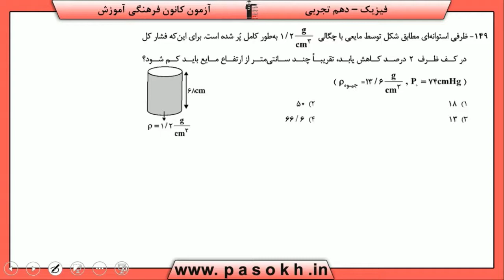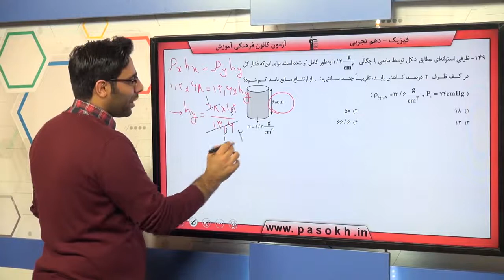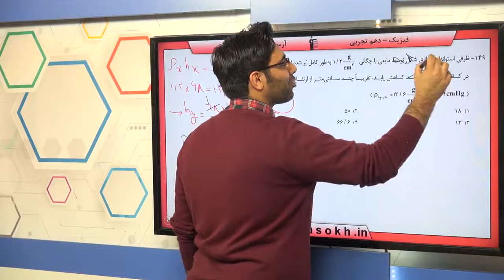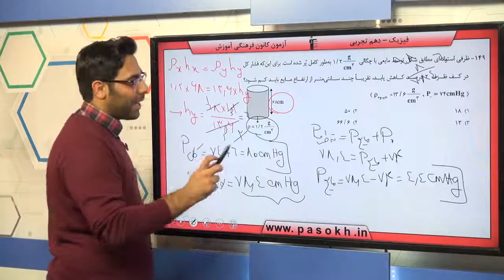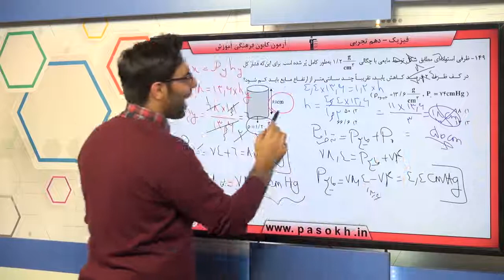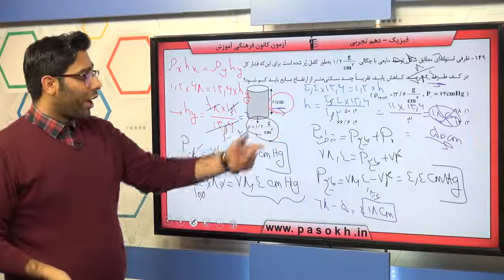پایه دهم تجربي فيزيک 1 ويژگي هاي فيزيکي مواد فشار در شاره ها سوال 149 درصد پاسخگویی 4